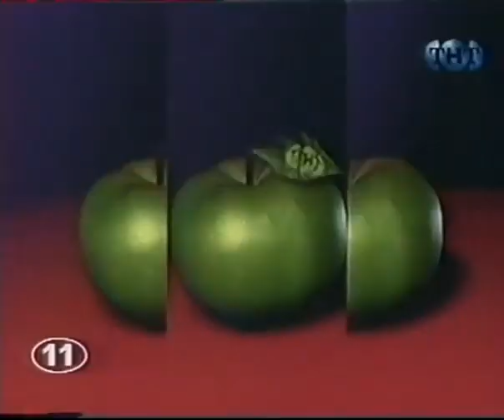Заставка рекламы (ТНТ,04.05.1999-14.01.2001)